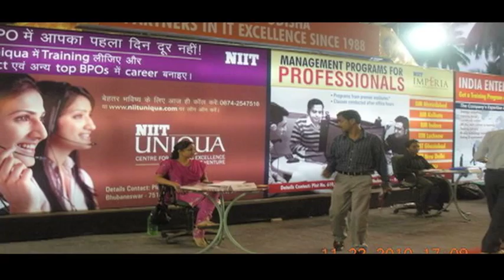Certificate In Accounts And Finance - Getit Education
This video shows the initiative taken by NIIT Uniqua and Genpact in the field of accounts and finance. Watch the sneak peek of NIIT Uniqua and Genpact's collaboration in this video.

Getit Education is specially designed for students. This channel gives you a chance to get a knowledge of various education fields, tips to study in prestigious institutions, best colleges, career prospects and many more. Watch the videos for various education related queries.